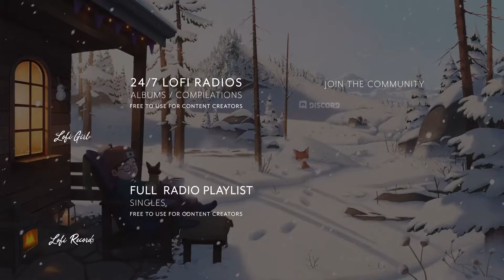Softy - Lost Tapes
✔️ | This music is free to use for your videos/livestreams
⚠️ | We simply ask you to add the following in your video description